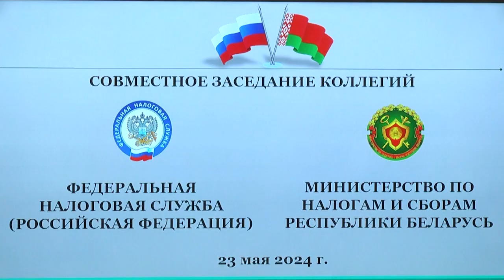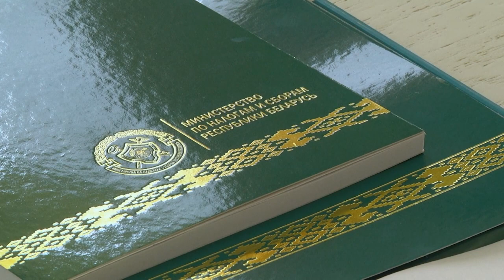2024-05-23 Совместная коллегия МНС Республики Беларусь и Федеральной налоговой службы РФ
Сотрудничество на уровне двух государств: сегодня в Брестском облисполкоме прошла совместная коллегия Министерства по налогам и сборам Республики Беларусь и Федеральной налоговой службы Российской Федерации. На повестке дня ряд важных вопросов: результаты эксплуатации Интегрированной системы администрирования косвенных налогов налоговыми органами Беларуси и России по итогам работы за 2023 год, взаимодействие в целях пресечения налоговых нарушений, совершенствование международно-правовой базы между двумя странами по обмену налоговой информацией. Также стороны подписали ряд соглашений, касающихся совместной работы. Все подробности у Василины Буцкевич.

*Наши контакты:*
✅Телефон горячей линии:
54-63-67